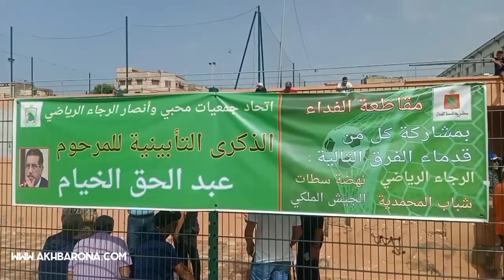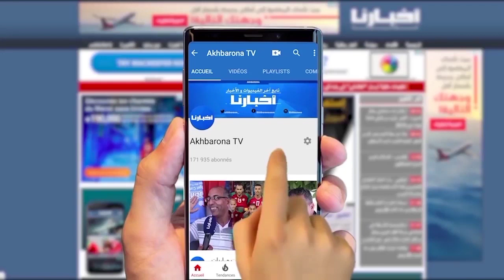تصريح موثر لشقيقة عبد الحق الخيام على هامش مباراة تأبينية له بمشاركة نجوم الرجاء